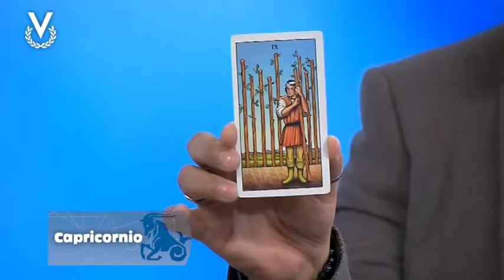Y Los Astros Serán Propicios - Capricornio - 31/08/2018